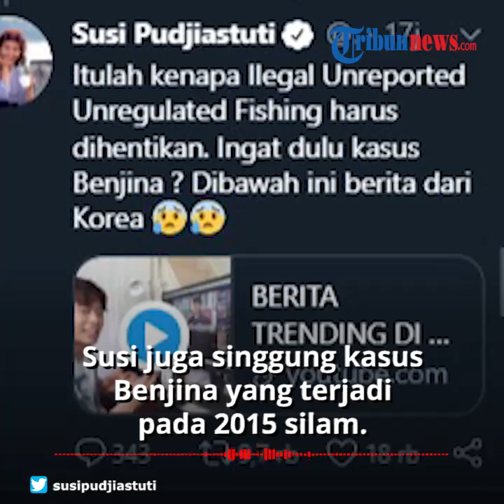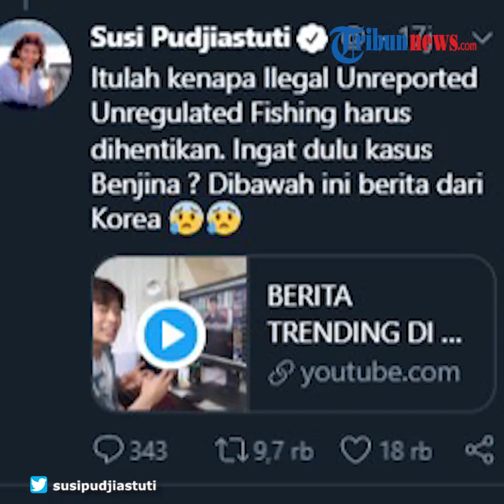ABK Indonesia Jadi Budak di Kapal China, Susi Pudjiastuti Singgung Kasus Benjina: Bertahun tahun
TRIBUN-VIDEO.COM - Sejumlah WNI diduga menjadi korban perbudakan di kapal nelayan asal China membuat masyarakat Indonesia geram.

Mantan Menteri Kelautan dan Perikanan Susi Pudjiastuti pun angkat suara.

Susi mengungkit kasus lama perbudakan anak buah kapal (ABK) Indonesia di Benjina, Kepulauan Aru, Provinsi Maluku pada 2015.

Dilansir oleh TribunWow.com, Kamis (7/5/2020), hal itu Susi Pudjiastuti sampaikan ketika menanggapi kasus perbudakan sejumlah ABK asal Indonesia di kapal China Long Xing diakun Twitter pribadinya.

Baru-baru ini kasus tersebut mencuat setelah disorot media Korea Selatan MBC News.

Dalam kesaksian ABK Indonesia tersebut, mereka harus bekerja 30 jam dengan waktu istirahat 6 jam.

Jika sakit atau meninggal, jenazahnya akan dibuang ke laut, seperti tampak dalam video yang beredar.

Terkait itu, Susi Pudjiastuti mendorong kasus tersebut diusut pemerintah.

Dalam akun Twitternya, Susi juga menyinggung kasus Benjina yang terjadi pada 2015 silam ketika mengomentari berita soal kasus ABK WNI di kapal China tersebut.

Ia menyampaikan hal serupa, yakni kasus perbudakan manusia dalam penangkapan telah lumrah terjadi selama bertahun-tahun.

Kasus Benjina adalah salah satu kasus perbudakan oleh perusahaan penangkapan ikan yang terjadi di era Susi Pudjiastuti menjabat sebagai Menteri Kelautan dan Perikanan.

Kasus ini berawal dari investigasi The Associated Press (AP) tentang perdagangan orang, perbudakan, dan penangkapan ikan ilegal di Pulau Benjina, Kepulauan Aru, tahun 2015 silam.

Saat itu sejumlah ABK asal Thailand, Myanmar, Kamboja, dan Indonesia bekerja di PT Pusaka Benjina Resources (PBR).

"Tonton Benjina dan artikel ABK di Somalia," cuit Susi Pudjiastuti dalam akun @susipudjiastuti, Rabu (6/5/2020).

Menurut dia, praktek semacam itu banyak terjadi dan nelayan yang dipekerjakan merupakan warga negara asing.

"Ilegal Fishing memang beroperasinya seperti itu .. ABK Indonesia di laut luar negeri kita," ungkap Susi Pudjiastuti, Kamis (7/5/2020).

Hal ini bertujuan mencegah mereka dapat kabur ke negara asalnya. (Tribun-video.com/ Rena Laila)

Artikel ini telah tayang di Tribunwow.com dengan judul ABK Indonesia Diperbudak di Kapal China, Susi Pudjiastuti Ungkit Kasus Lama Benjina: Bertahun-tahun,